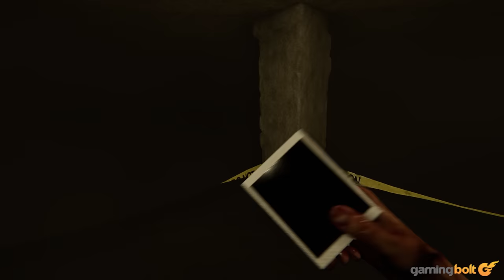MADiSON Review - The Final Verdict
Even with the few issues it does have though, MADiSON is a great game. 2014’s P.T. was a watershed moment for survival horror games, and in the years since then, we’ve had countless games that have tried to replicate its first person psychological horror mastery.

Not many have succeeded, but MADiSON surely comes closer than most. It has a great understanding of the key tenets of any good horror experience – pacing, atmosphere, tension, knowing when to be restrained and when to let loose – which more than makes up for some of its more frustrating gameplay and technical issues. If you’re a fan of psychological horror, or of horror in general, this is a game that you definitely need to check out.